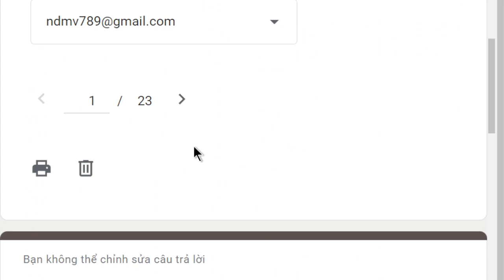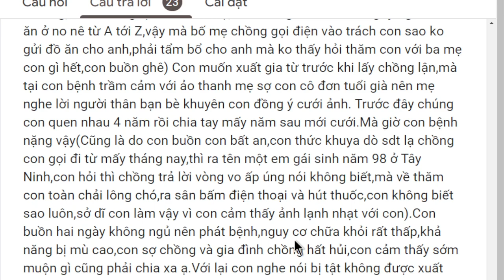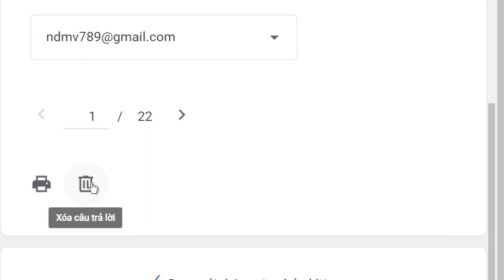1728. Pháp tu cho người không thấy và không nghe